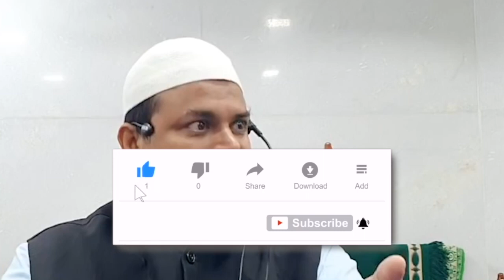Jo Allah wale hain unki azmaish honi hi hai | Shaik Sanaullah Madani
This video clips is taken by Shaik Sanaullah Madani